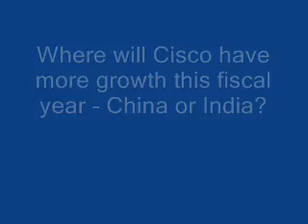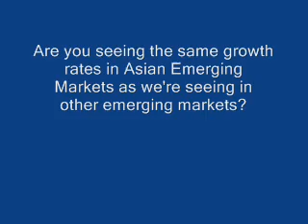Cisco CEO Talks to AsiaPac SVP via TelePresence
In San Jose, at Cisco's annual Financial Analyst Conference, Cisco Chairman and CEO interacts with AsiaPac SVP Owen Chan (in Hong Kong).